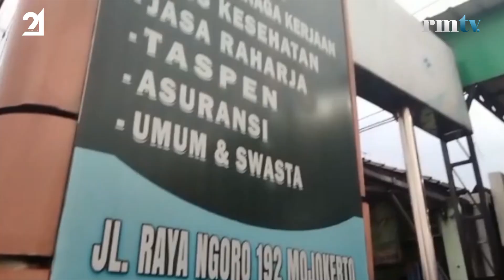GURU PNS BUAT CERITA PERAMPOKAN FIKTIF - HABISKAN UANG PENSIUNAN ORTU RP 150 JUTA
Kebohongan Sri Wahyuliati Ningsih, 42, menjadi korban perampokan senilai Rp 150 juta, akhirnya terbongkar. Guru salah satu SDN di Kecamatan Ngoro, Mojokerto ini membuat laporan palsu karena uang deposito titipan orang tuanya tersebut telah ia habiskan. KasatReskrim Polres Mojokerto AKP Tiksnarto Andaru Rahutomo mengatakan, Sri mendapat titipan uang Rp 150 juta dari orang tuanya sekitar 3 tahun lalu. Uang tersebut pesangon ayahnya yang merupakan pensiunan satpam sebuah BUMN di Sidoarjo.

Saat itu, Sri diminta orang tuanya untuk mendepositokan uang tersebut ke bank. Sehingga bunga depositonya bisa dinikmati setiap bulan. Namun, tanpa sepengetahuan orang tua dan suaminya, guru SD berstatus PNS ini justru menghabiskan uang itu untuk kebutuhan pribadinya. Sehingga Dia kelimpungan saat orang tuanya menanyakan keberadaan uang Rp 150 juta tersebut beberapa waktu lalu.

Yang bersangkutan kemudian mengarang cerita telah dirampok karena ditanya orang tuanya masalah uang Rp 150 juta yang pernah diberikan kepada dirinya. Sri pun mengakui perbuatannya. Ia meminta maaf kepada Polsek Ngoro dan Polres Mojokerto karena telah membuat laporan perampokan palsu. Perempuan berjilbab ini juga meminta maaf kepada kedua orang tuanya. Sebelumnya, Sri melapor ke Polsek Ngoro, Mojokerto pada Senin (21/2) sekitar pukul 13.00 WIB. Guru SD ini mengaku dirampok 4 orang di Jalan Raya Desa Tanjangrono, Ngoro, Mojokerto, tepatnya di Jembatan Tanjangrono pada hari yang sama sekitar pukul 11.45 WIB.